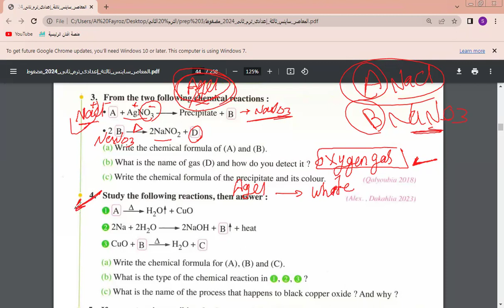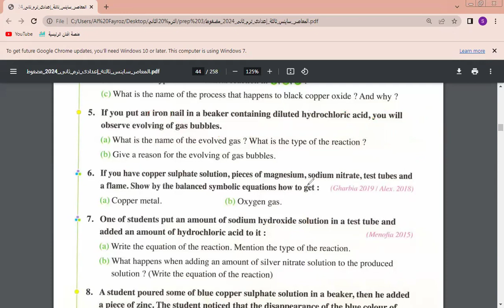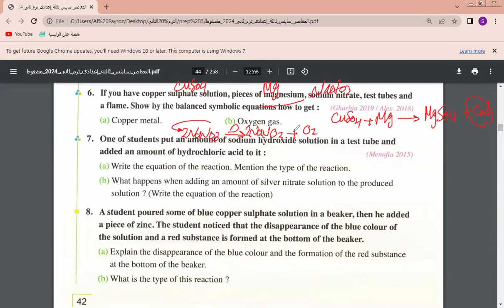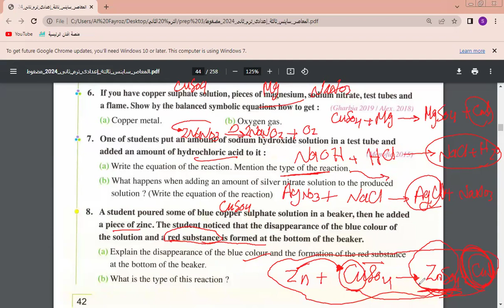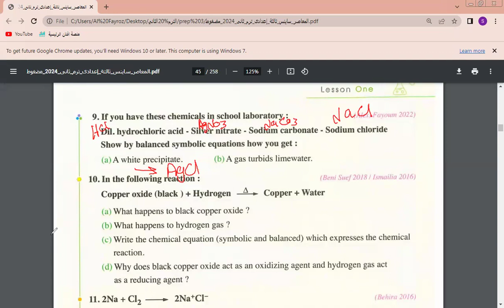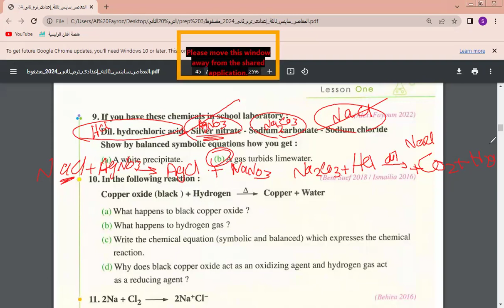Science Prep3 y 9 Exercise on lesson 1 chemical reactions)Ms Shams Hamdy ساينس 3 ع للمتألقة مس شمس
20/2/2024 Science Prep3 y 9 Group 2 Part 2   Exercise on lesson 1 chemical reactions) Ms Shams Hamdy ساينس  الثالث الإعدادي الجزء الثاني للمتألقة دائما  مس شمس حمدي